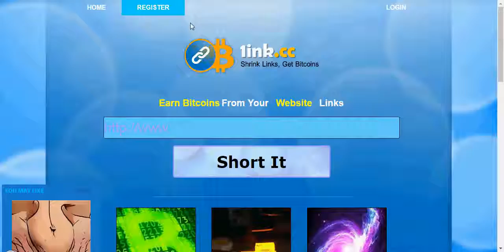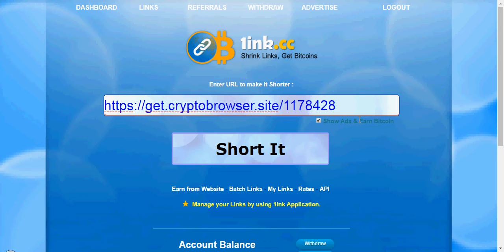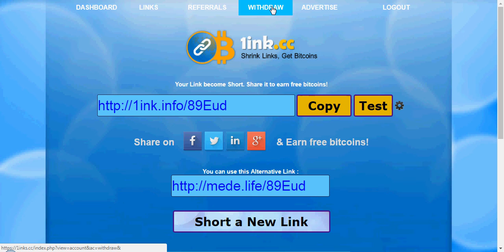Earn Free Bitcoin Daily Agustus 2018 (LEGIT)